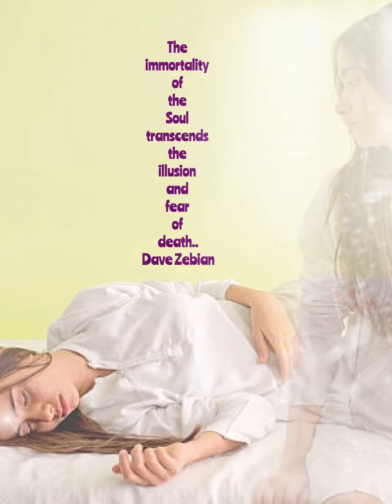The immortality of the Soul..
The immortality of the Soul transcends the illusion and fear of death..
Dave Zebian